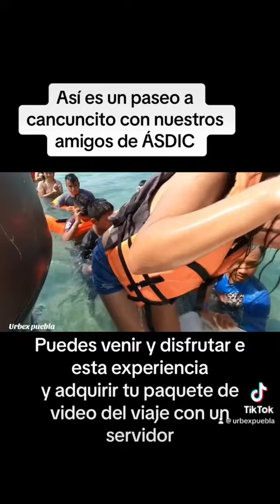Así es Cancuncito veracruz & la Isla Sacrificios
Un pequeño video del trip de villa del mar en lancha a la isla sacrificios con los amigos de ASDIC.
Urbex puebla droneando cielos jarochos